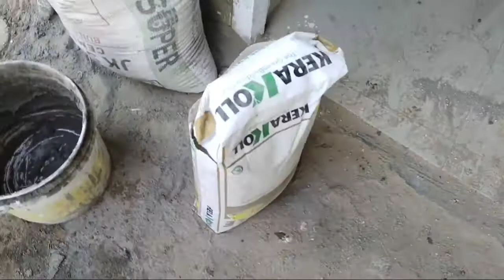Elevation Wall Tile install in the House !! Elevation Tiles !! Elevation tiles design !! Elevation !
Elevation Wall Tile install in the House,